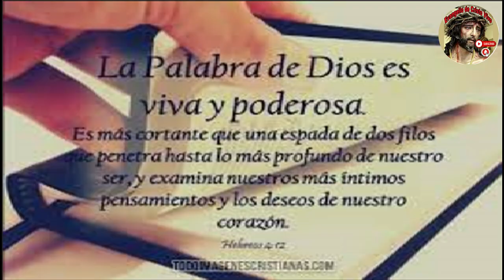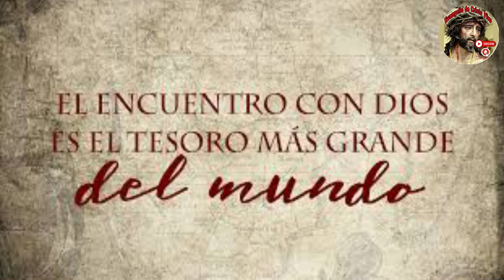Evangelio De hoy miércoles 09 De octubre #2024 Con el Rev.